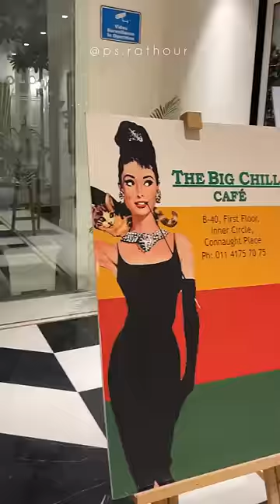Doodling My Day